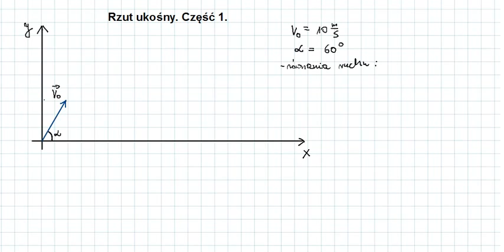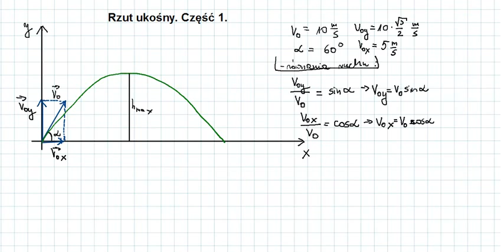Rzut ukośny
Opowiada Barbara Dłużewska z XXVII Liceum Ogólnokształcącego im. Tadeusza Czackiego w Warszawie,